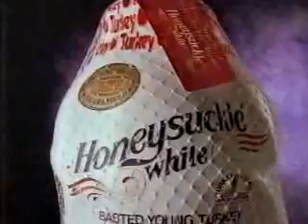November 1989 WJW Late Night Ads Part 24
Commercials aired during an episode of St. Elsewhere.
-Long John Silver's
-Waterbed Emporium
-Honeysuckle White